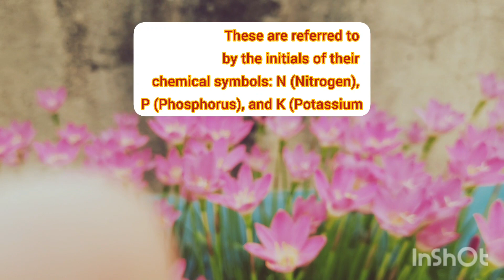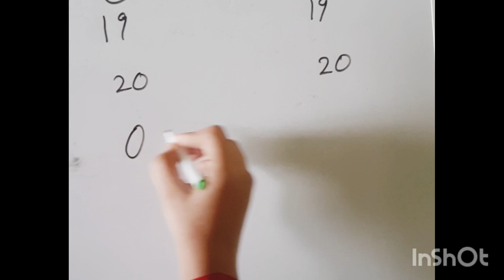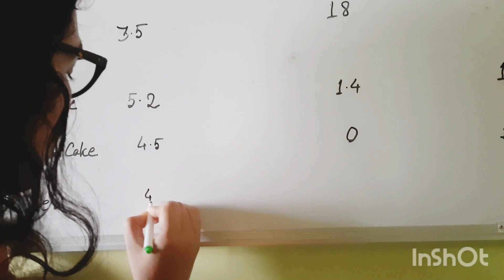⭕NPK fertilizer for plants..NPK ratio.বাগানের সারের NPK অনুপাত কত .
NPK fertilizer for plant..The npk ratio...বাগানের সমস্ত সারের NPK অনুপাত কত ..

NPK is a macro nutrients for plants.Plants need  nitrogen phosphorus potassium for proper growth . The gardeners need to know the npk ratio in fertilizer.

In this video I tried to give a brief  description about npk.

আমার অনান্য ভিডিও গুলো

2) best flowering plants..

...alovera plants care

8) mallika potting ,care,soil preparation

10) hibiscus and Confederate rose care

11) টবে শ্যাওলা মুক্তির উপায়।

13) adenium care in rainy season s

14) to flowering lotus in just 20 days.

16) hibiscus and sthala padma from cutting

uid

W_yezXKrqYH4esVচন্দ্রমল্লিকার যত্ন ...পর্ব-3

oi
20) ...লেবু গাছের ফুল আনার উপায়

21) chandra mallika . mother plant care

23) hibiscus and sthala padma from cutting

25) less potting mix for chrysanthemum.

npk. ffertilizer

npk fertilizer meaning
npk fertilizer benefits
n-p-k fertilizer formula
npk fertilizer good or bad
compost npk content
fertilizer n-p-k chart
npk fertilizer dosage
npk fertilizer disadvantages
fertilizer n p k

water soluble npk

use of npk